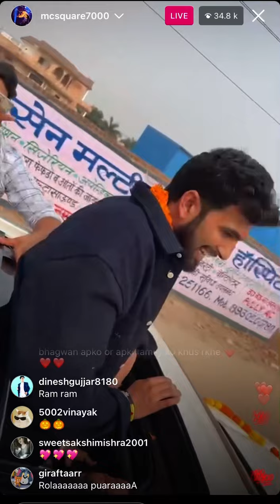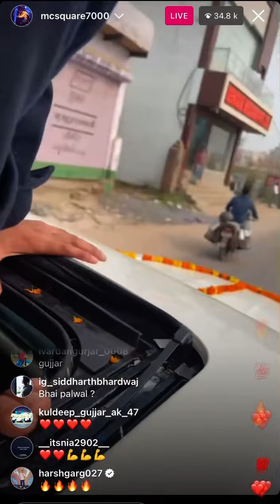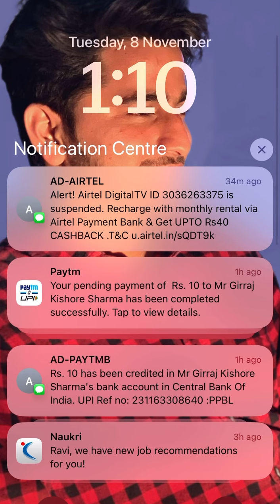Mc square bhai ka zabardast 😉 swagat hua palwal ma || mtv hustle2.0 winner 🏆 @mc_square7000